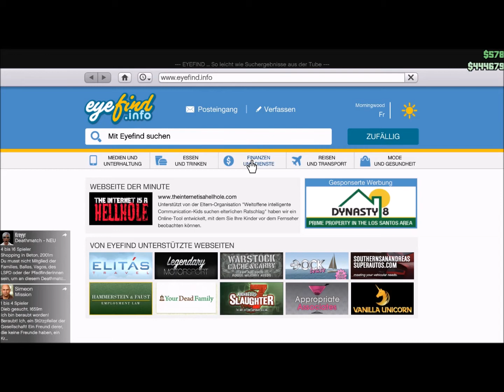Töten und anderen zuhören | GTA ONLINE | Let's Play GTA Online mit Video-Export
Hallo, meine Videos dienen nur zur Unterhaltung .

Das Video hier ist absoluter Müll siehe selbst.  😊

Vorschläge in Kommentare
Danke für eure Einsendungen! :)

AUTO FANGEN & VERSTECKEN | GTA ONLINE | Let's Play GTA Online mit Video-Export